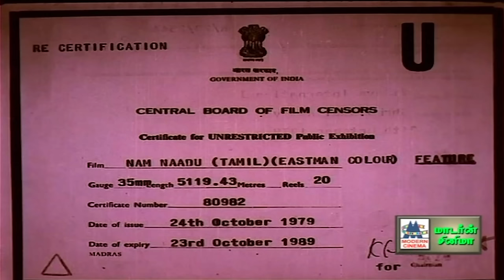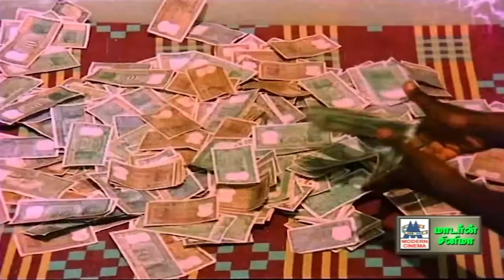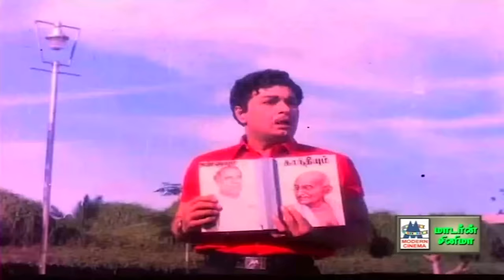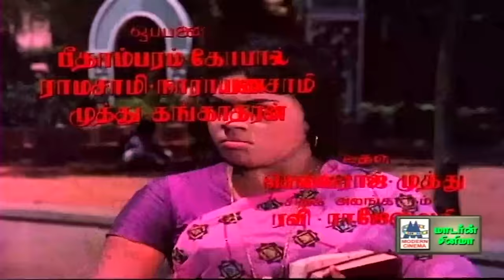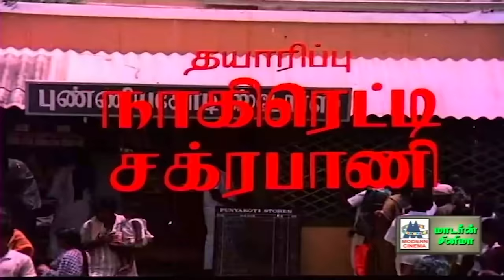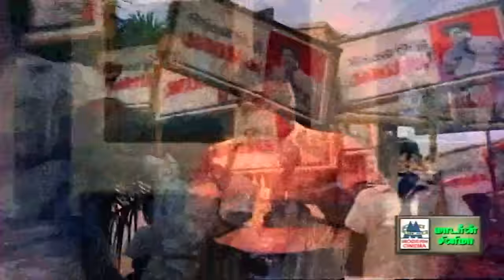Nam Nadu 4K மக்கள் திலகத்தையும், ஜெயலலிதாவையும் ஜொலிக்கும் வர்ணத்தில் பார்த்து மகிழ 4K யில் நம்நாடு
Nam Naadu

Starring M.G.R
Jayalalitha
Nagesh
S.A.Ashokan
Sridevi
Cinematography Konda Reddy
Sundar Babu
Edited by C. P. Jambulingam
G. Kalyanasundaram
D. G. Jayaraman
Directed by C. P. Jambulingam
Produced by B. Nagi Reddy
M. G. Chakrapani
Written by Swornam (dialogues)
Story by Mullapudi Venkata Ramana
Production
company

Vijaya International